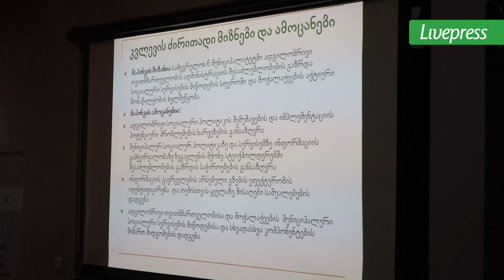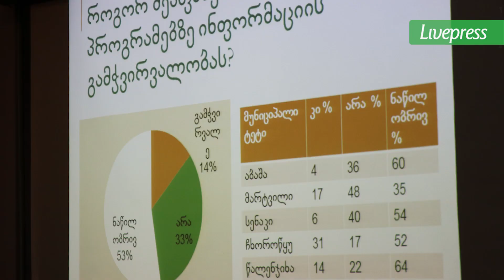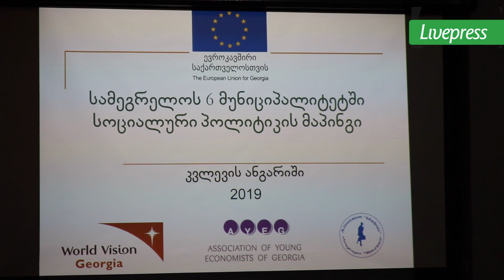ხალი კვლევის შედეგი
კვლევა - სამეგრელოს მუნიციპალიტეტების ნაწილში მოქალაქეები არ არიან ინფორმირებული იმ სოციალური პროგრამების შესახებ, რომელსაც მათ ადგილობრივი ხელისუფლება სთავაზობს.